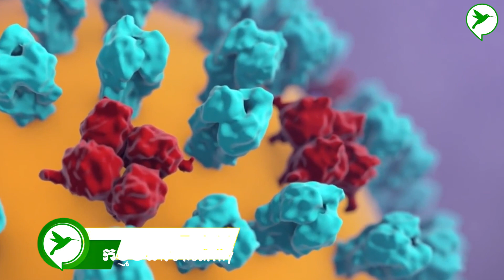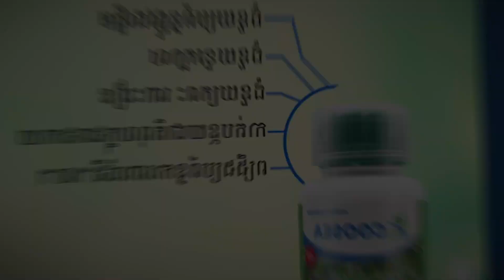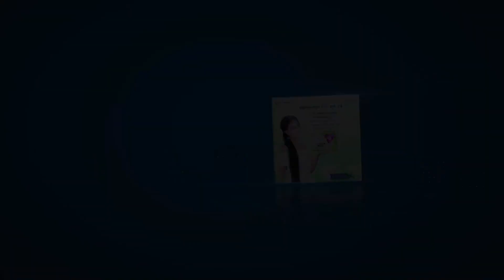អាហារពង្រឹងប្រព័ន្ធភាពស៊ាំ ប្រឆាំងវីរុសនិងមេរោគ: Be Healthy